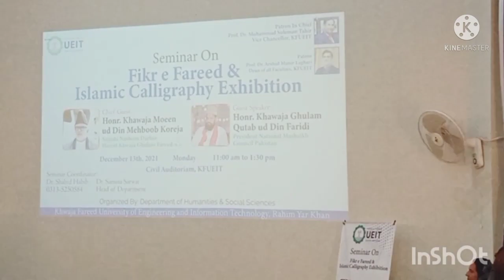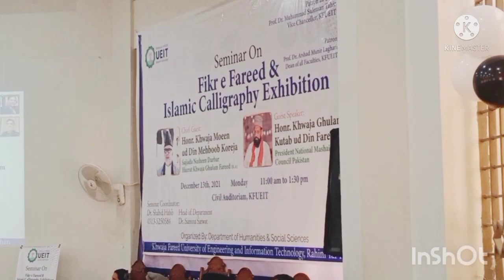Fikr e Fareed and Islamic Calligraphy Exhibation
khawaja fareed university seminor on fikr e fareed islamic.calligraphy exhibation